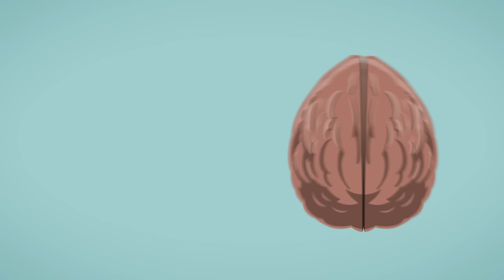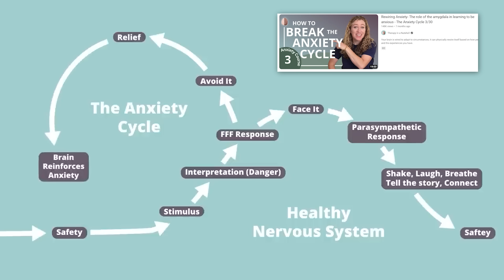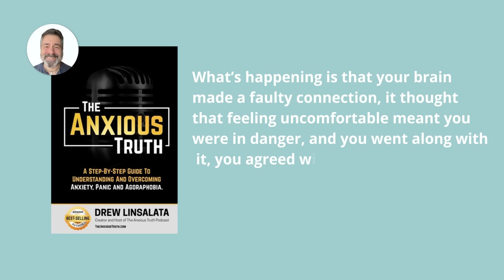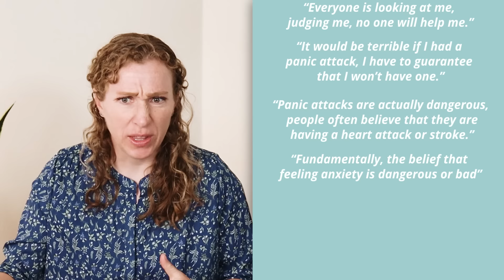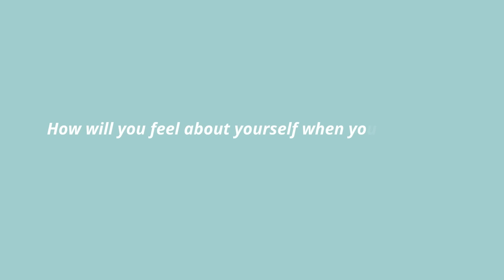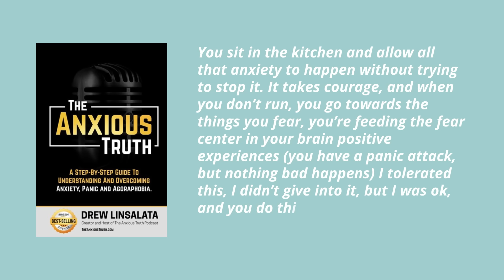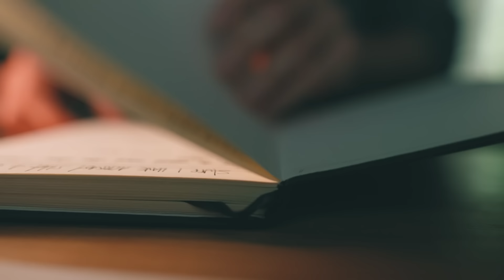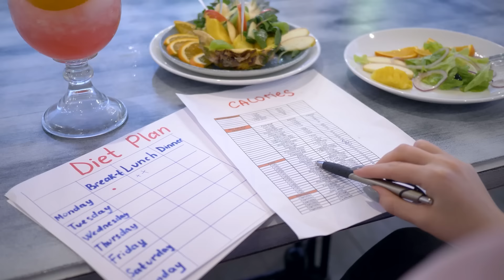What Agoraphobia REALLY is, and how to overcome it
Ready to dive deep and learn how to overcome anxiety? Check out my online course Break the Anxiety Cycle in 30 days

In this video we’re going to talk about agoraphobia, some common misconceptions, and what kind of treatment works. By the end of the video you’ll learn 5 steps to overcoming agoraphobia, and you’ll hear from someone who did it.

A lot of people think that agoraphobia is fear of leaving the house, or fear of bridges or crowded places - and at first glance, that’s what it looks like. People with agoraphobia either avoid going to these places or they still go out, but the whole time they’re full of anxiety, terrified but forcing themselves to get out.
But here’s the thing, the more I listen to the experiences of people with agoraphobia, it’s not the places that scare them, it’s not the mall or the bridge or the elevator.  Drew Linsalata, former agoraphobia sufferer and host of The Anxious Truth podcast said “You’re not afraid of the outdoors or the highway, you’re afraid of what will happen when you are there. You’re afraid of how you might feel when you go into those places.”

They are afraid they will have a panic attack
They’re afraid they’ll have anxious feelings, pass out, and they won't be able to deal with that.
They’re afraid they’ll vomit or soil themselves, and they won’t be able to manage the embarrassment.
They’re afraid that a panic or anxiety attack is actually a medical emergency, and if they aren’t with someone who will keep them safe, they won’t be able to handle it.

Agoraphobia is intense fear of becoming overwhelmed, anxious, or having physical sensations and not being able to escape or get help.

00:00 Intro
00:48 What is Agoraphobia?
02:13 Symptoms and Examples
03:20 Treatment: Trigger vs. Cause.
05:54 Thoughts that Contribute to Agoraphobia
08:24 Exposure Therapy
09:58 The 5 Steps to Overcoming Agoraphobia
14:59 Two Pitfalls That Can Interfere With Exposure Therapy